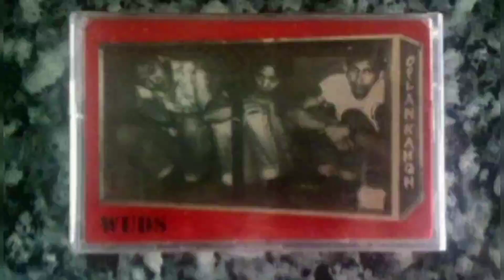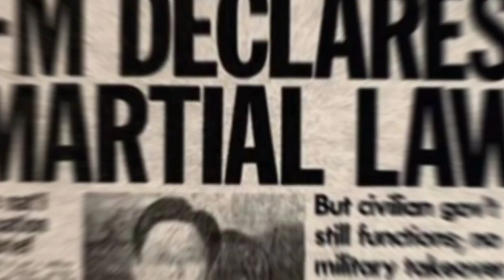WUDS Band Documentary Nakalimutan Ang Dyos Singer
Eto na pala ang Bandang WUDS
Nasaan na ang WUDS?
Nasan na ang WUDS?